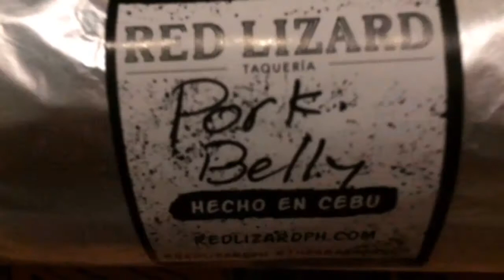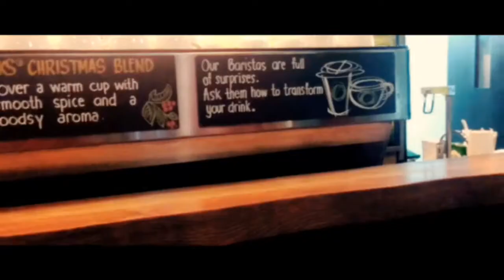PERSTAYM NAKU DIRI SA CEBU MAG CHRISTMAS 🎄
Dahil perstaym ko mag Krestmass dito sa CEBU, gagala nalang kami with Reenabels 😁 Uie pasensya medyo late nato na aplod hehehe! Happy holiday and happy new year sa inyu mga migo and miga!!